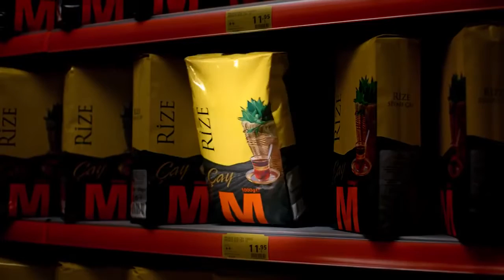ÖMÜR ARPACI'NIN SESİNDEN MİGROS RİZE ÇAY...